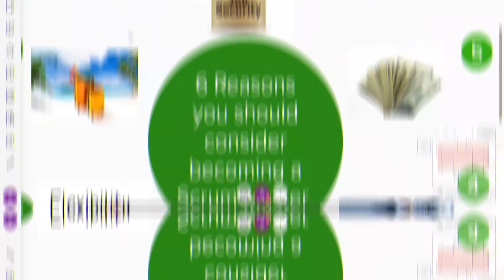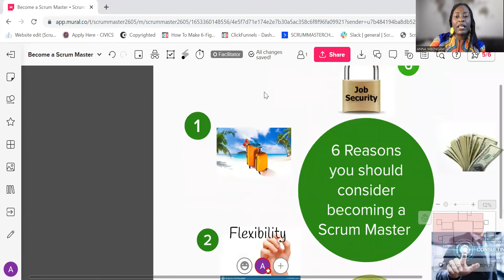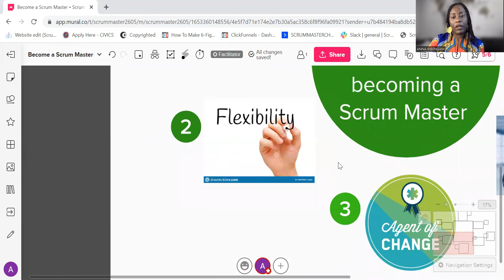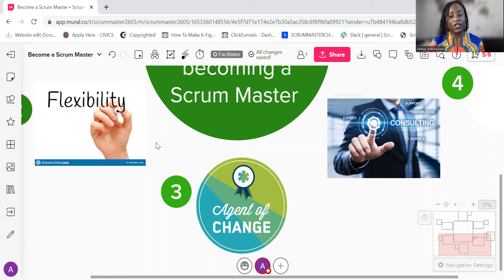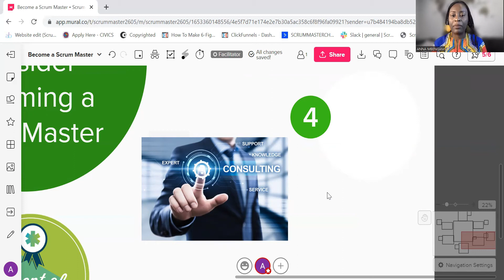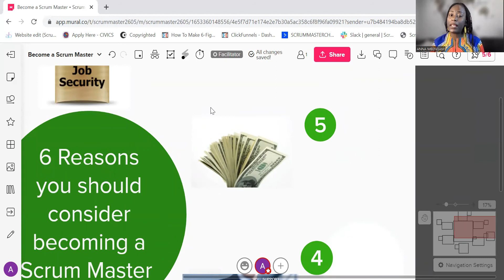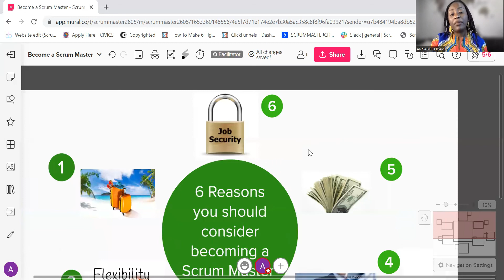Why become a Scrum Master? #006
Why become a Scrum Master?

In this video I talk about why you should become a Scrum Master. Whether it's working remotely, or training others to become a Scrum Masters, there are so many reasons for taking this leap!

You can take these guided steps below if this is something you want to do:
Step 1: Research to see if it is something that aligns with your personality and desire
Step 2: Understand why this is for you and level of commitment
Step 3: Determine if you would prefer self-study or guided with a mentor
Step 4: Take the Course (2 days or 4 weeks/more program)
Step 5: Join Community of Practice (Scrum Master Champions on Clubhouse)
Step 6: Get Certified
Step 7: Practice, Practice, Practice Interview Questions
Step 8: How are you implementing agile in your day-to day life?

IG Connect: Scrum_Champions
Clubhouse: Scrum Master
Clubhouse Club: Scrum Master Champions